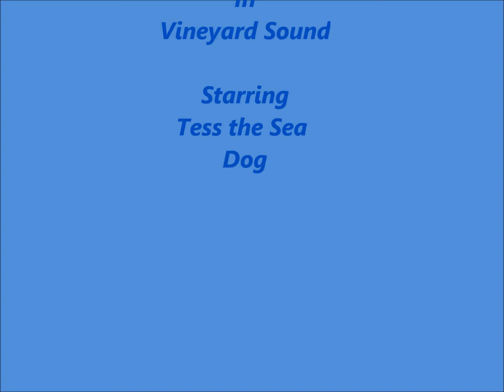Sailing Ena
Sailing Home to Tashmoo with Tess the sea dog.